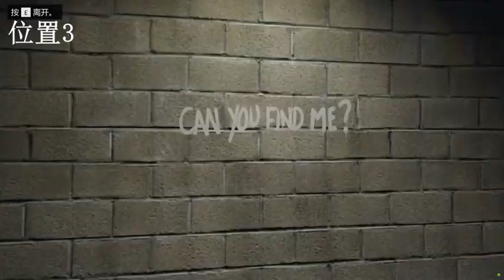[Los Santos Beginner's Guide] Decipher the murderer to earn 270,000, unlock the navy revolver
Welcome to "Erza Scarlet's Gaming Adventure" - a YouTube channel that brings you the fiercest and most captivating gaming experiences! Join the virtual battlefield with Erza Scarlet, your fearless and skilled gaming host, as she embarks on thrilling quests, conquers epic challenges, and leaves her mark in the gaming world

With her fiery passion for gaming and an unbeatable determination, Erza Scarlet's Gaming Adventure offers a diverse range of gameplay content. From action-packed first-person shooters and intense survival horrors to immersive RPGs and strategic real-time strategy games, there's never a dull moment on this channel.

As a seasoned gamer, Erza showcases her exceptional skills, sharing valuable tips and tricks to help both newcomers and seasoned players level up their game. Whether you're looking for guidance on mastering complex strategies or simply seeking pure entertainment, Erza Scarlet's Gaming Adventure has got you covered.

Beyond the exhilarating gameplay, this channel serves as a vibrant community for gamers from all walks of life. Engage in lively discussions with fellow viewers, exchange ideas, and discover new friendships. Erza ensures that the chat is a welcoming space, fostering positivity and inclusivity.

But Erza Scarlet isn't just about gaming; she infuses her unique charm and personality into each video, creating an atmosphere of excitement and authenticity. Expect occasional vlogs, Q&A sessions, and behind-the-scenes content that allow you to get to know the gaming sensation on a personal level.

So, whether you're seeking heart-pounding action, insightful gaming expertise, or a lively gaming community, Erza Scarlet's Gaming Adventure is the place to be.

GTA5 (Grand Theft Auto V)